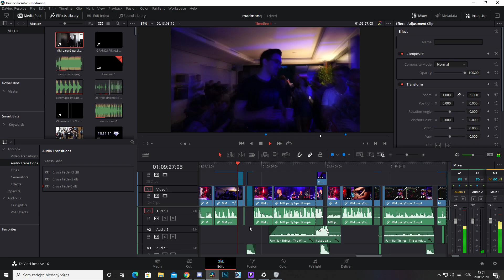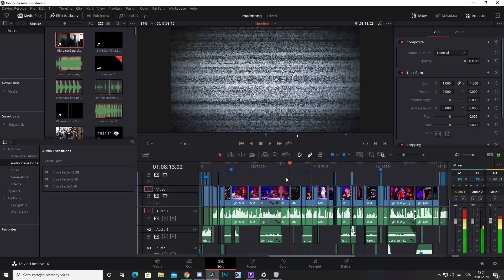Mistr střihu odhaluje, jak můžeš vylepšit i SVOJE video!